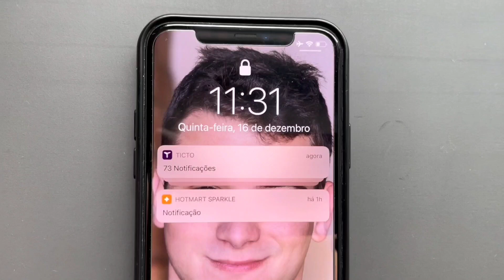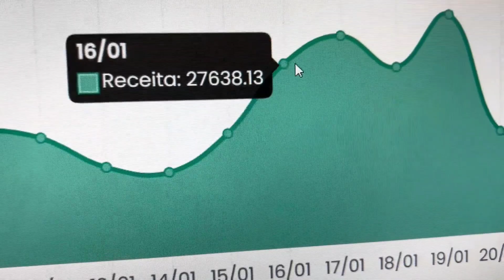THIAGO FINCH MANDOU A REAL